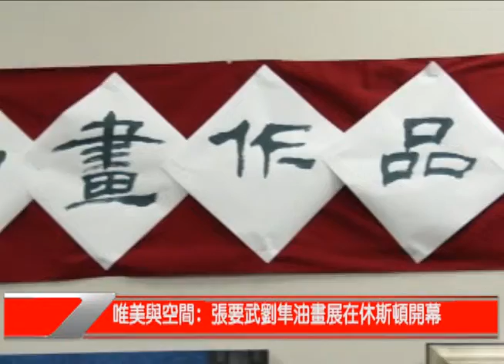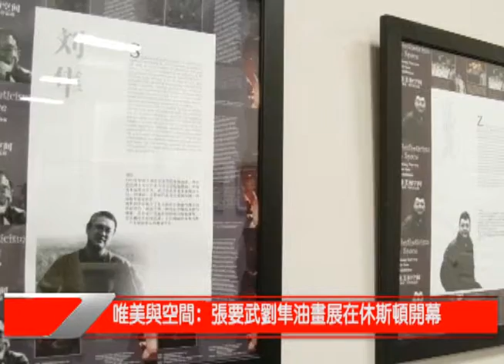itv Houston 55.5_唯美與空間 張要武劉隼油畫展在休斯頓開幕